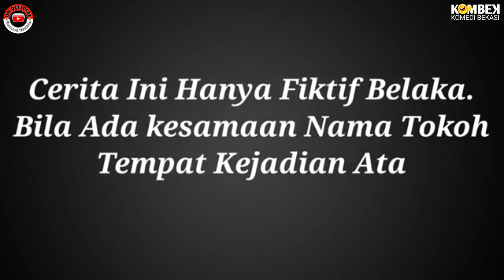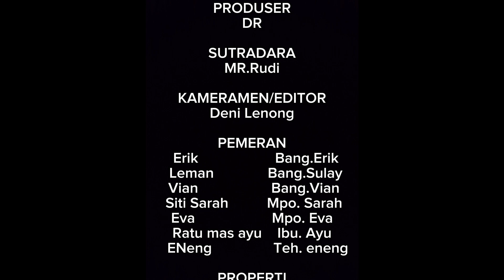Serial film komedi ADA KURANG ADA LIBIH EPISODE 3.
komedi bekasi.
Apabila ada kesamaan nama aktor,tempat kejadian dan cerita,itu hanya kebetulan

PRODUSER
DR
SUTRADARA
MR.Rudi
KAMERAMEN/EDITOR
Deni Lenong
PEMERAN
Erik                    Bang.Erik
 Leman              Bang.Sulay
Vian                   Bang.Vian
Siti Sarah          Mpo. Sarah
Eva                    Mpo. Eva
Ratu mas ayu    Ibu. Ayu
ENeng                Teh. eneng

PROPERTI
DR Official & KOMBEK CHANNEL Crew
ADA KURANG ADA LEBIH
@produksi DR OFFICIAL
TERIMAKASIH